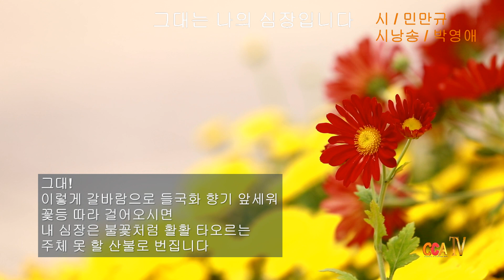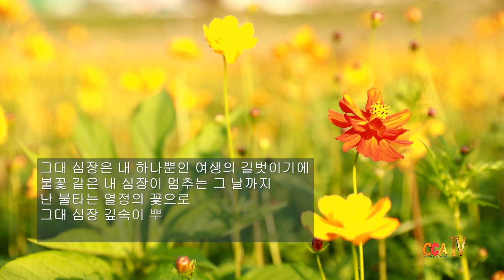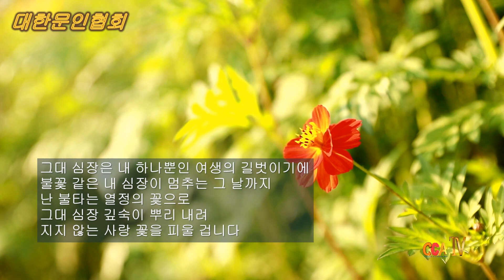[시낭송] 민만규 / 그대는 나의 심장입니다 / 시낭송 / 박영애 (낭송시 선정)